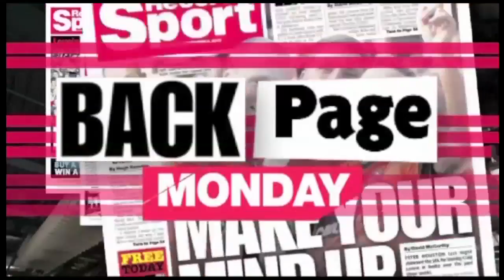Daily Record Back Page Monday January 20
Keith Jackson on Rangers cash woes, Celtic transfer targets & what next for Paul Hartley?

Daily Record's Keith Jackson joins Fraser Wilson on today's Back Page Monday after a weekend full of talking points across Scottish football.